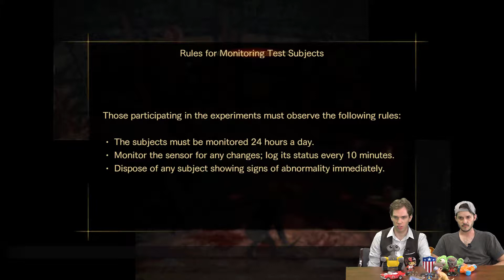Co-Optimistic: Resident Evil Revelations 2 (Chapter 1 - Part 1)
Resident Evil Revelations 2 is one of the best co-op horror games out there and we're  jumping into it, headfirst. Looks like it's time to kill some zombies. (Part 1)

Live Videos on Fridays.

Set between the events of Resident Evil 5 and Resident Evil 6, in 2011. The story begins when Claire and her co-workers, including the newcomer and playable protagonist, Moira Burton, are at a party in the headquarters of the NGO Terra Save, when they are attacked by unknown assailants and taken away to a deserted island.

Clair Redfield
Moira Burton
Zombies